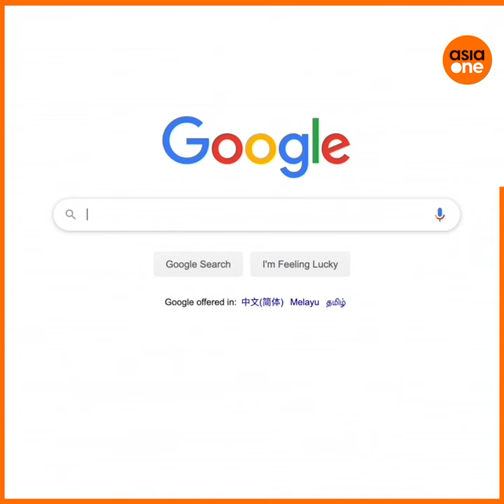TLDR: Yip Pin Xiu: Not just a swimming champ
Most are familiar with Yip Pin Xiu’s exploits in the water – from winning medals to becoming Singapore’s most celebrated paralympic swimmer. Here are some of her incredible achievements outside the pool.